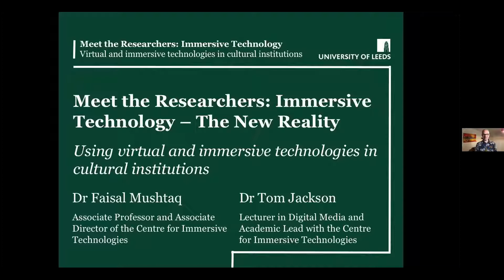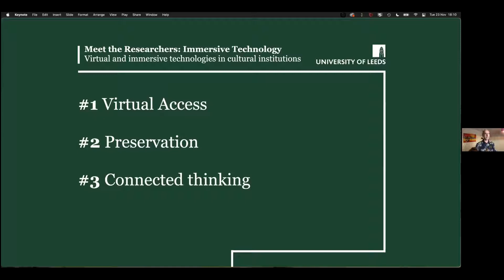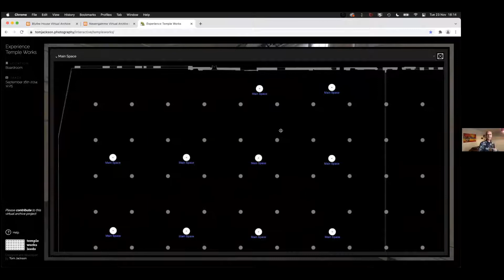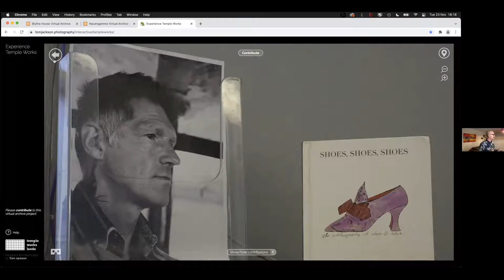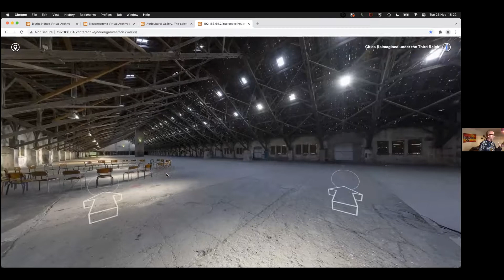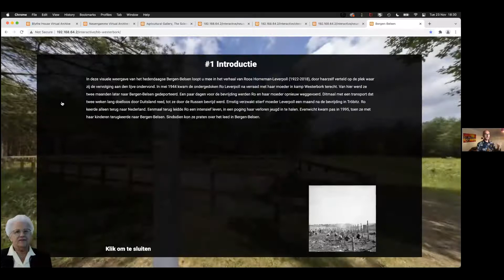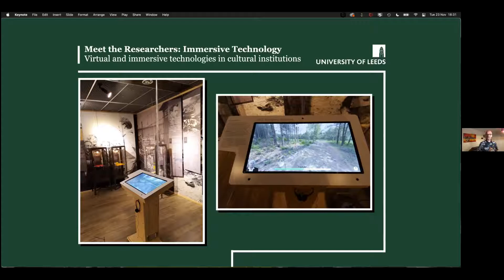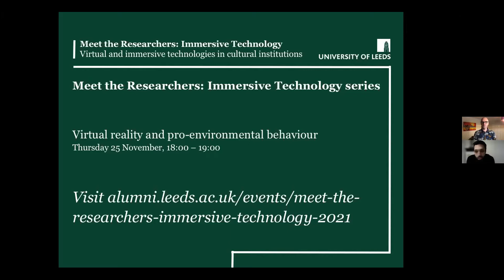Meet the Researchers: Immersive Technology - Using virtual technologies in cultural institutions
Recorded on 23 November 2021 as part of our Meet the Researchers: Immersive Technology - The New Reality webinar series.

This webinar will address how museums, memorial sites and other cultural institutions are using virtual and immersive technologies to deepen visitor understanding.

Lecturer in Digital Media and Academic Lead with the Centre for Immersive Technologies Dr Tom Jackson, will consider how these technologies can present new means of accessing and engaging with sites of cultural and historical significance.

The significant ethical implications of these technological developments, with a particular focus on the ethics of virtual Holocaust memorialisation, will also be explored.

For more events please visit the Leeds alumni website alumni.leeds.ac.uk/events